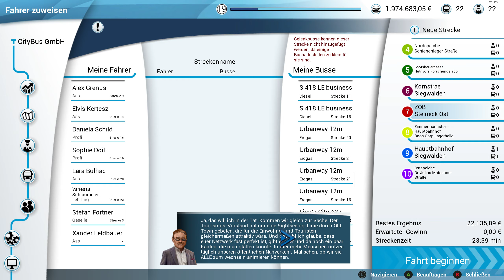Bus Simulator 18 #25 [German/Deutsch]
Anregungen gerne in die Kommentare :)

Alle anderen Thumbnails (z. B. F1 23, Rocket League, X-Plane 12...): Big Noodle Titling

Der Hintergrund meiner Thumbnails ist immer ein Ingame-Screenshot.
Music in diesem Video: Ingame Musik